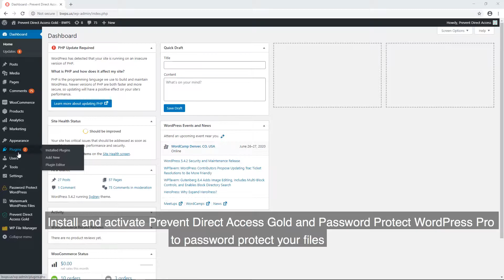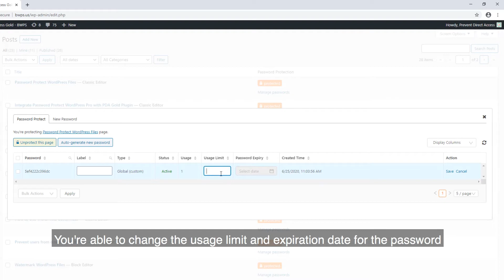How to Password Protect Files - Password Protect WordPress Pro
- Integrate with Prevent Direct Access (PDA) Gold
- Protect you private files with PDA Gold
- Password protect posts, pages, and custom post types
- Password protect downloads
- Set cookies expiration time
- Set password usage limit
- Set password expiration date

... and many other premium features

© Copyright by Prevent Direct Access YouTube Channel ☞ Please do not Re-up